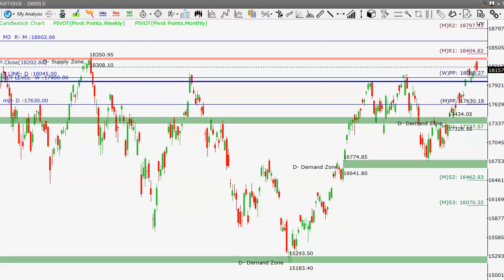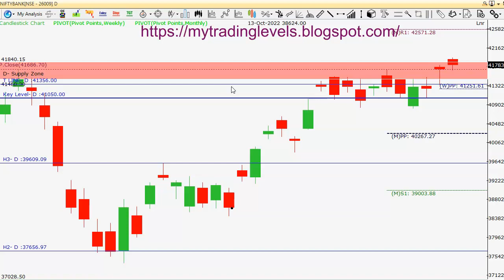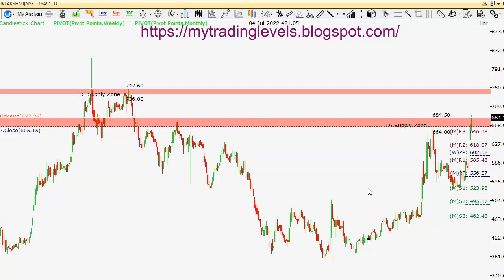Indian Bankలో అప్‌సైడ్ ఇంకా ఎంతవరకూ ? JK Laxmi Cementలో రెండు వైపులా లాభం ! Nifty, Bank Nifty Plan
బిట్‌కాయిన్, ఎథీరియం, ఆల్గో వంటి ప్రముఖ క్రిప్టో కరెన్సీలను కొనుగోలు చేయండి. ఈ లింక్ ద్వారా కొనుగోలు చేసి ప్రయోజనం పొందండి.